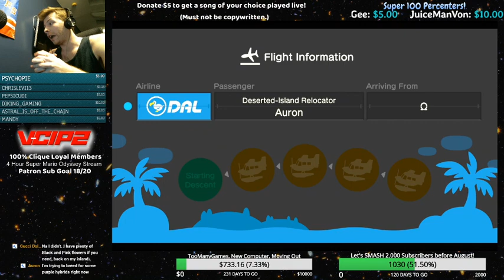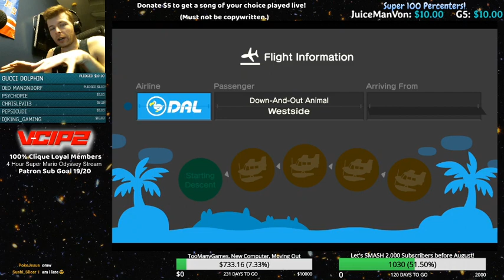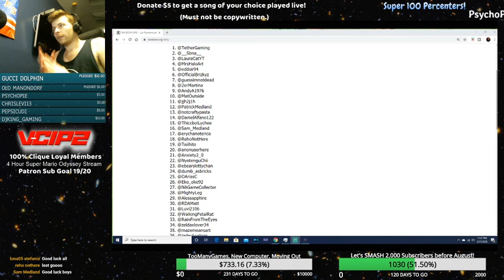Animal Crossing New Horizons GIVEAWAY Livestream + Playing ACNH with Patrons! (Gameplay Livestream)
If you are enjoying the stream SMASH the LIKE button, SUBSCRIBE, and consider donating or becoming a patron of our community the 100% Clique for added benefits, exclusive discord, playing with me in Animal Crossing New Horizons & more! There is also the link for the giveaway for the month of April that just started too!